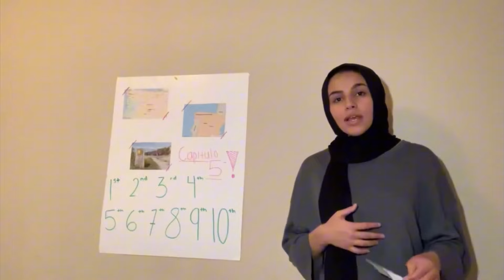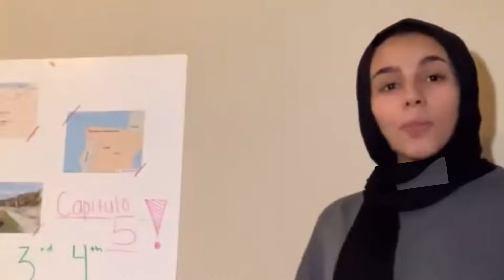spend the day with me in ALGERIA 𓇼 ࣪ 𓈒 | travel vlog